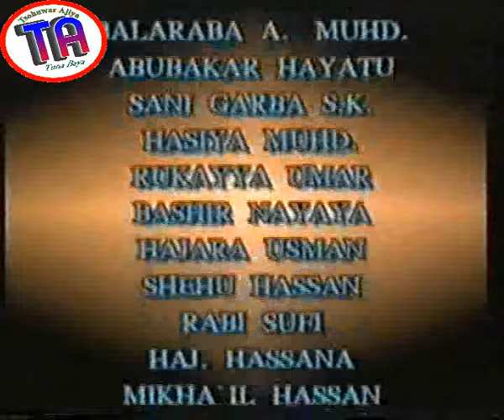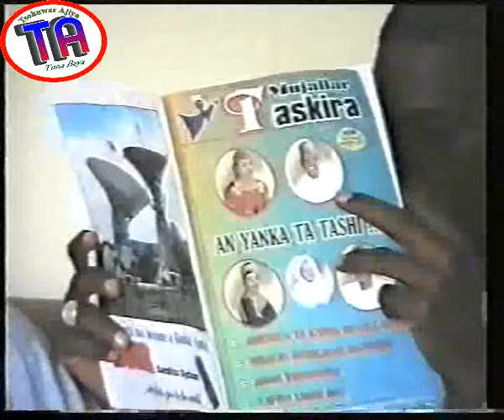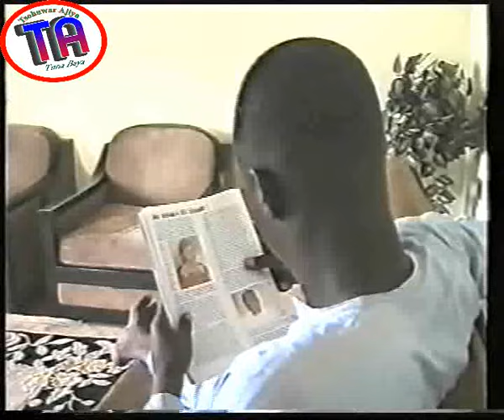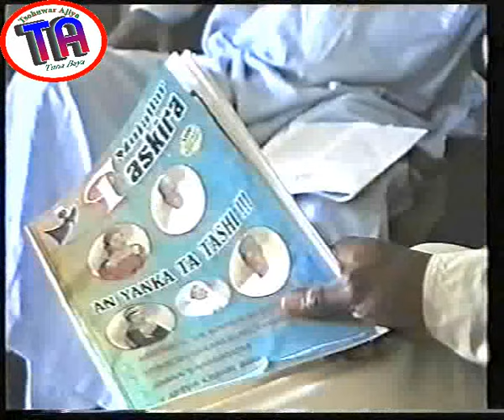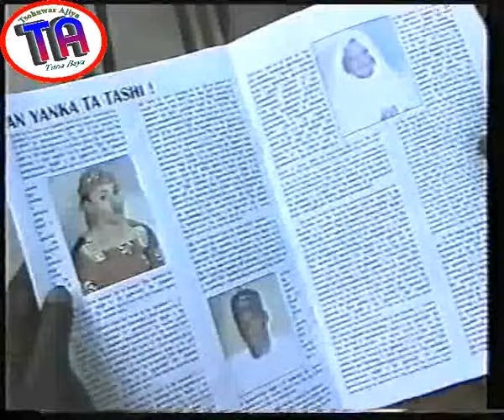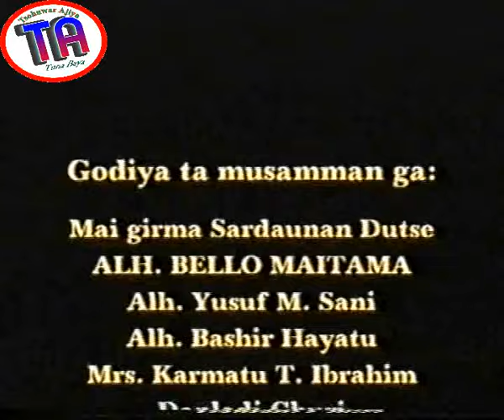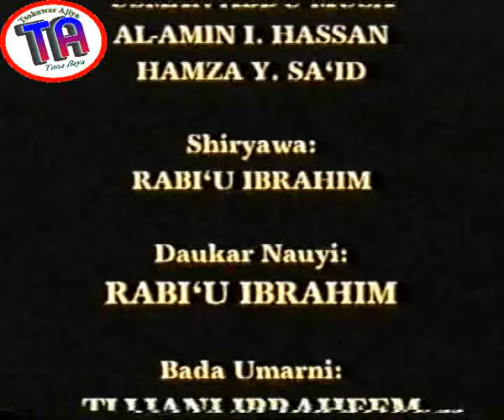| Furuci 2 | Hausa Film | Abida Muhammad | Balaraba Muhammad | Ali Nuhu |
The concluding part of Furuci. Watch and see many lessons from the film, from famous company HRB Enterprises.